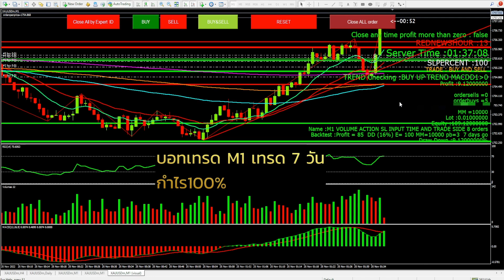บอทเทรดทอง M1เทรด 7 วันทุน 100 กำไร 235DD 25.17%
บอทเทรดทอง M1
เทรด 7 วัน
ทุน 100 กำไร 235
DD 25.17%